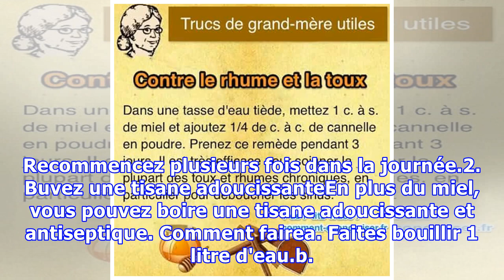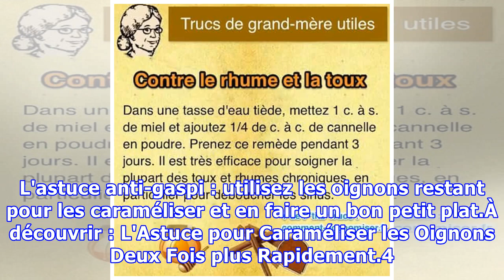4 Remèdes de Grand-Mère Pour Calmer la Toux Rapidement.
4 Remèdes de Grand-Mère Pour Calmer la Toux Rapidement.
Toux sèche ou toux grasse, votre gorge est irritée et vous toussez toute la journée. Vous cherchez un remède de grand-mère pour calmer votre toux et soulager les irritations ?Heureusement il existe des remèdes de grand-mère pour faire passer la toux naturellement.1. Prenez une cuillère de mielLe mie...